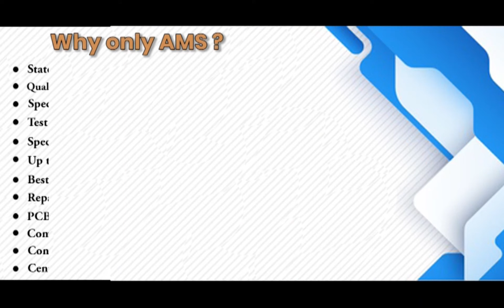Telemecanique TSXSUPSPEC0734 Power Supply Repairs